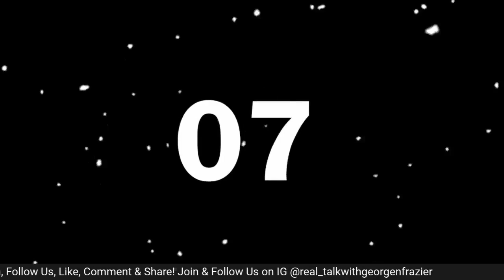Episode #72 Real Talk with Author Paulina Tenner